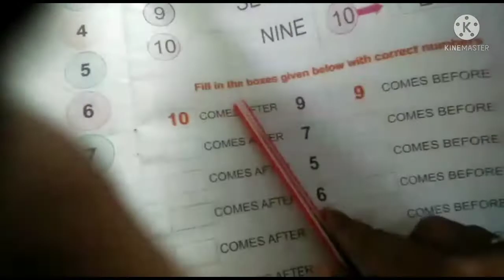PRE Nursery Number writing